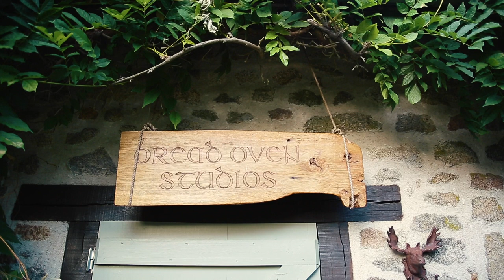Lockdown Open Up - Peter Knight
A beautiful and very special film made by Perrine Nouvier at Peter's home in France. Peter opens up about his life in lockdown and shares his work and thoughts on the future.

Virtually FolkEast 2020